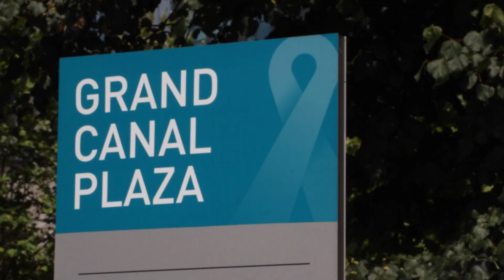How to raise 122k in seed funding in less than one year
Meet Paul Sheridan, 17 year old founder of REFLEX Gaming A year after pitching at a Google for Entrepreneurs backed Startup Weekend, Paul and his team have gone on to raise not one, but two, seed rounds.

Resilience, hard work, delivering on milestones while meeting and exceeding product expectations are some of the critical success factors that have gotten REFLEX this far along.

With his Leaving Certificate (Final year of High School) ahead of him, Paul isn't looking at any easier a ride over the next 12 months.  However, his focused determination and ability to work to a plan, combined with the right people, will set the REFLEX team up for best success. IrishStartUpTV are proud to have supported Paul from day one and wish him and his team the very best for the next 12 months.

1. Watch how REFLEX raised their first second round

2. to find out how REFLEX ) raised their first seed round after developing an idea which pivoted from another idea [originally pitched at a Startup Weekend to help people to find a builder.